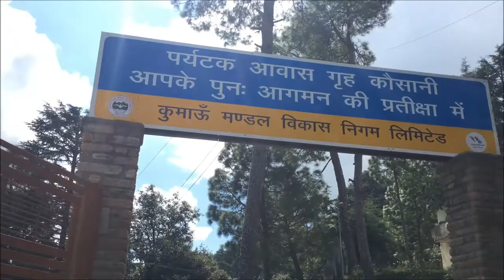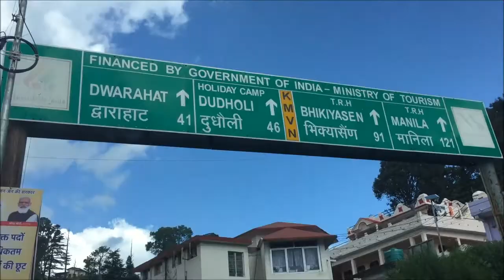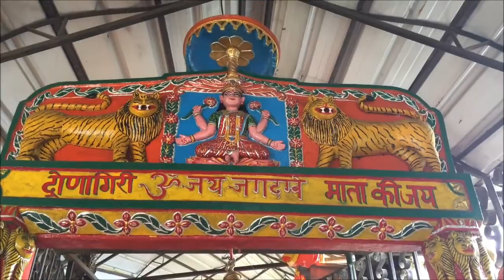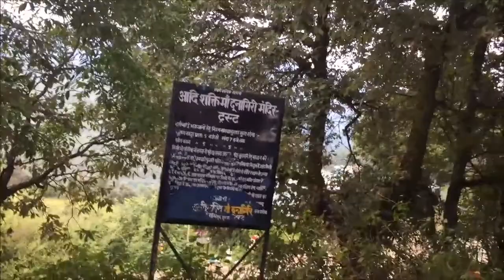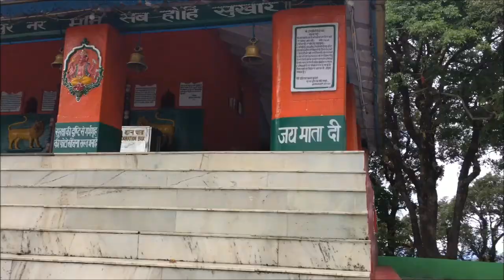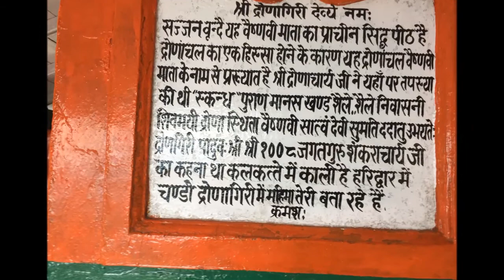Revisiting Uttarakhand: Episode-8 Bye Kausani & a visit to Doonagiri temple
One of the most beautiful drives to reach Doonagiri
Fabulous undulating landscape of Someshwar valley
Scenic Pine jungles and surrounding hills.